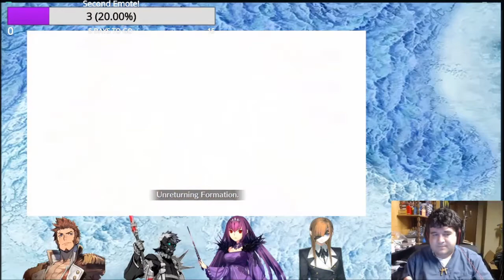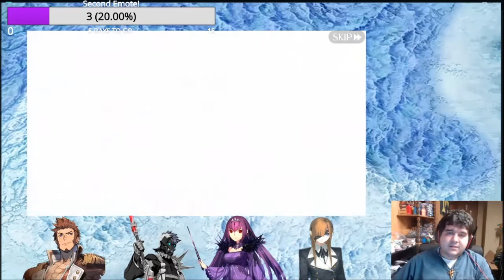Fate/Grand Order. Lostbelt 2: Icy Fire Century, Götterdämmerung. True Saber Revealed! [Twitch VOD]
As we make our way to the Wandering Sea, we must past though another Lostbelt. What kind of world will we experience this time, and will we make any more tragic friends?